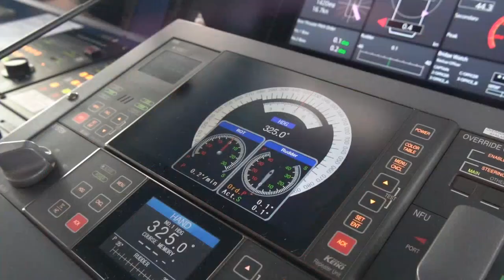HMM - Maiden voyage of HMM Algeciras #4-Ningbo-navigating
The maiden voyage of HMM Algeciras #4-Ningbo-navigating: The view from the Bridge as the pilot navigates our 24,000 TEU vessel through the busy shipping channel safely to its berth. HMM, thanks to all the Pilots, Tug-Masters and Berthing Gangs for their important role in the safe passage of our fleet.
도선사가 바쁜 수로를 통해 거대한 24,000TEU 선박을 안전하게 정박 시켜 주었습니다. HMM은 도선사, 예인선 등 선박이 안전하게 정박할 수 있도록 도움을 주신 모든 분들에게 감사 드립니다.